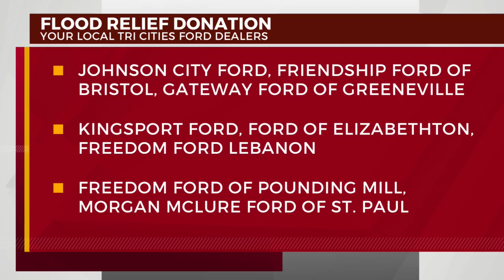Area Ford dealerships donate $45,000 to flood relief